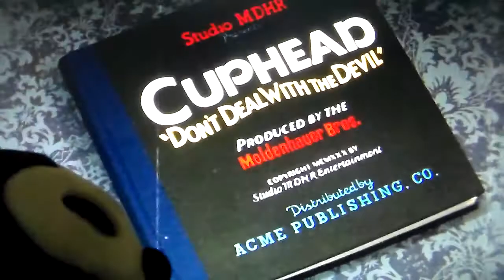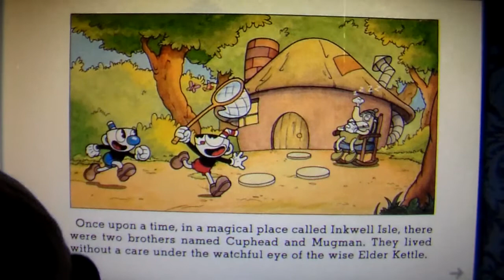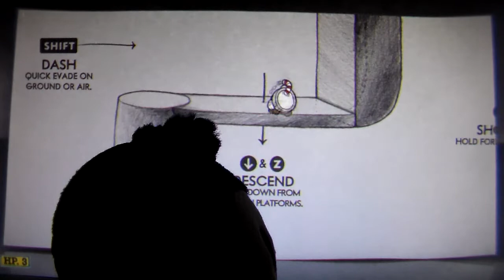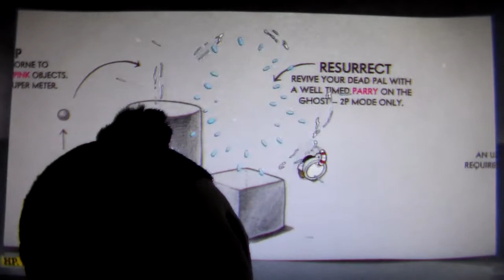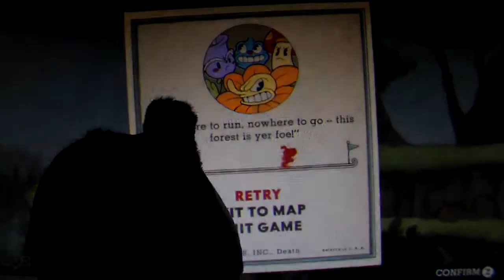Felix The Cat Plays Cuphead Part 1